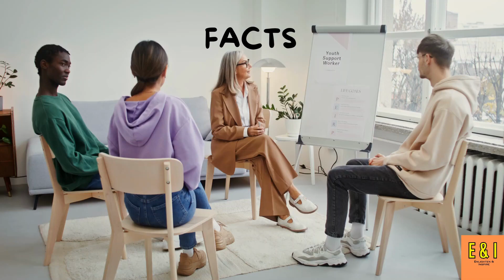Youth is the gift of nature...